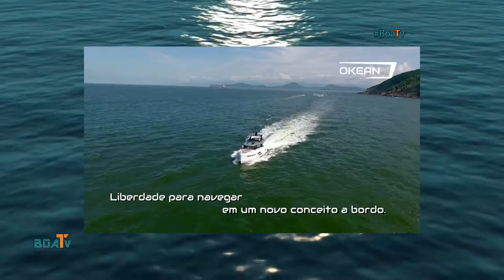Deta Na Moral visita estaleiro da Okean Yachts e leva amigos para conhecer-fev 2019